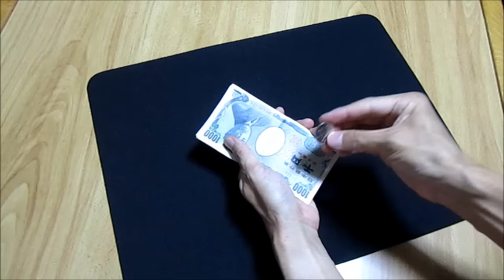Money Shock + 1 - Tenyo マネーショック（プラスα） テンヨー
Money Shock- Tenyo （My original presentation)
My blog "Hey presto!" (in Japanese)

テンヨーマジック「マネーショック」　少しだけ加えた私のオリジナルバージョンです。